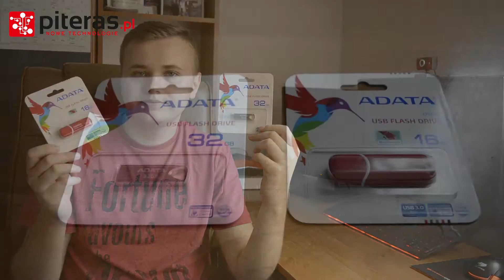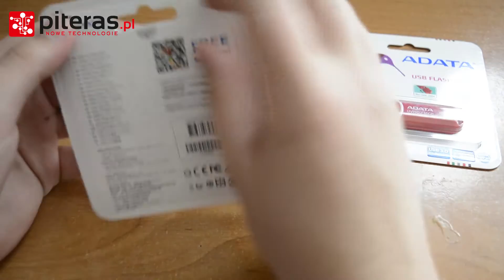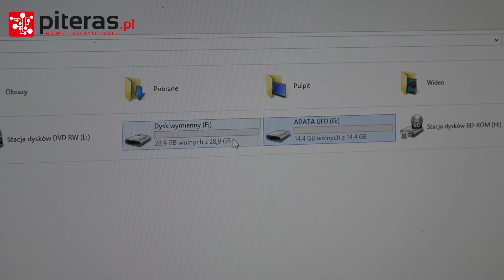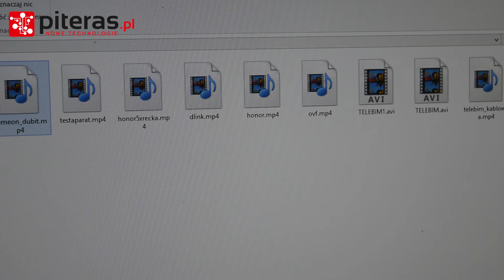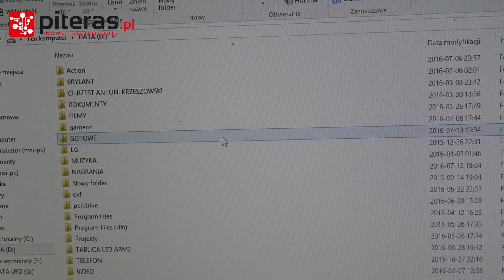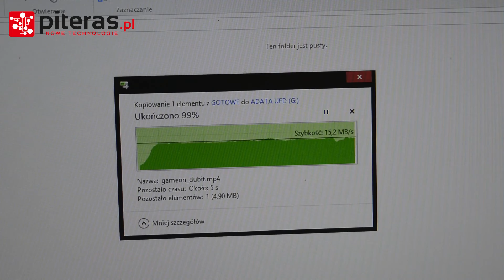Porównanie ADATA UV210 32GB vs. ADATA UV150 16GB - Test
under licence CC.